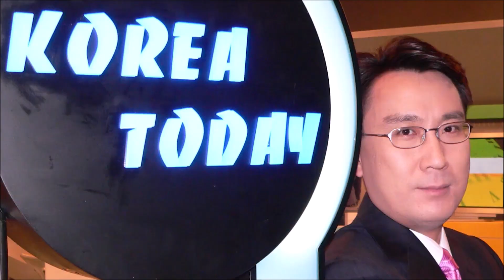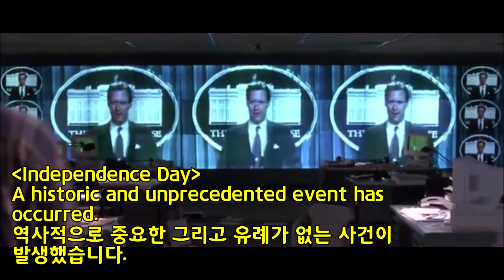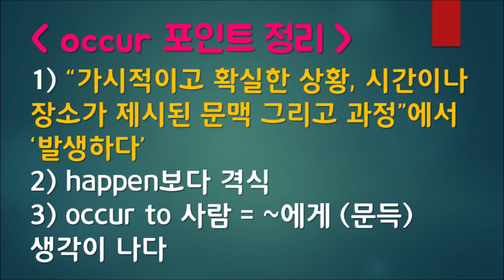(영단어, 청취&영작) 발목 잡는 단어들 파헤치기 (ft. 듣기만 해도 명확해진다, 포인트 정리, 영어 공부 꿀팁, MIRACLE)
헷갈리는 단어 때문에 발목 잡힌 적 있죠? 풀어 드리겠습니다~~

0:00 시작
1:06 1. happen
         2. occur
         3. take place

1:13 "개 같은 일들이 일어나기도 하지."
(즉, 받아들여야지 별 수 없다.)
1:27 Shit happens.

1:34 포인트
Happen: "예상치 못한 일, 계획에 없던 일, 또는 사고 등이 발생하다"
1:43 An accident happened. 사고가 났어.
An accident occurred. 사고가 발생했습니다.(격식)

2:13 "Something happened, something bad."
뭔가 나쁜 일이 일어났어.
2:19 "What happened happened 40 years ago."
일어났던 일은 40년 전에 (우발적으로) 일어난 거야.
2:27 "Everybody just went on like nothing happened."
모든 사람들은 그냥 아무 일 없던 듯이 행동했어.

2:33 중요 뭉치 단어 happen to + 동.원
'우연히 ~하게 되다'
*happen은 우발적, 뜻밖의 일에 주로 쓰임
2:52 마침 아는 사이야. I happen to know him.
3:00 집에 가는 길에 걔를 우연히 만났어.
I happened to meet him on my way home.

3:11 포인트
Occur: "가시적이고 확실한 상황, 즉, 시간이나 장소의 문맥에서 발생하다. 어떤 과정의 결과"
3:33 폭우가 여러 날 계속 이어져서 누수가 발생했어.(인과관계)
The leak occurred from days of heavy rain.
3:59 "The attacks occurred at precisely the same moment."
공격은 동시 다발적으로 발생했습니다.
4:08 "A historic and unprecedented event has occurred."
역사적으로 중요한 그리고 유례가 없는 사건이 발생했습니다.
4:19 "I believe a misunderstanding may have occurred."
오해가 발생했을지도 모른다고 봅니다.
4:26 "Hmm. That thought never occurred to me."
음.. 그 생각은 한 번도 못해봤네.
(occur to 사람: 누구에게 생각나다)

4:32 중요 뭉치 단어 occur to + 사람
~에게 생각이 나다
4:48 문득 그가 거짓말 하고 있다는 생각이 들었어요.
It occurred to me that he could be telling a lie.
*speak a lie(X), say a lie(X)
5:17 미팅에 늦었다는 걸 갑자기 알았어요.
It occurred to me that I was late for a meeting.

5:38 포인트
take place: 미리 계획되거나 약속된 일에 행해지거나 일어난다. "열리다", "벌어지다", "개최되다"
5:57 결혼식은 토요일 오후에 있어.
The wedding will take place on Saturday afternoon.
6:11 "All right. When will the match take place?"
알았어요. 경기는 언제 열리나요?
6:20 "Will take place in the business center in ten minutes."
10분 뒤 비즈니스 센터에서 열립니다.
6:28 "The oath will take place tomorrow at 12 noon."
선서식은 내일 정오에 개최됩니다.

6:39 happen 포인트 정리
1) "예상치 못한 일, 계획에 없던 일, 또는 사고 등이 발생하다"
2) occur보다 비격식
3) happen to 동.원: '우연히 ~하게 되다'

6:45 occur 포인트 정리
1) "가시적이고 확실한 상황, 시간이나 장소가 제시된 문맥 그리고 과정"에서 '발생하다'
2) happen 보다 격식
3) occur to 사람 = ~에게 (문득) 생각이 나다

6:52 take place 포인트 정리
1) 미리 계획되거나 구체적인 일정 '실시'에 사용
2) 종종 "열리다", "벌어지다", "거행되다", "개최되다"로 번역이 됨

*[채널 상단 커뮤니티탭에 가시면 아주 유익한 공부방법 칼럼과 뉴스뭉치 단어 시리즈 연재가 게시되어 있습니다. 뭉치영어로 확실한 영어업그레이드에 성공하세요~!]